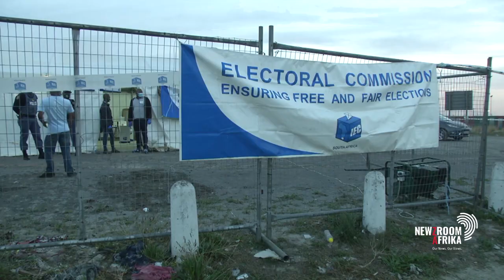Opposition parties weigh in on challenges faced in the City of Cape Town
EFF Western Cape chairperson, Melikhaya Xego, and DA's mayoral candidate for the City of Cape Town Geordin Hill-Lewis unpack the challenges faced in the metro.